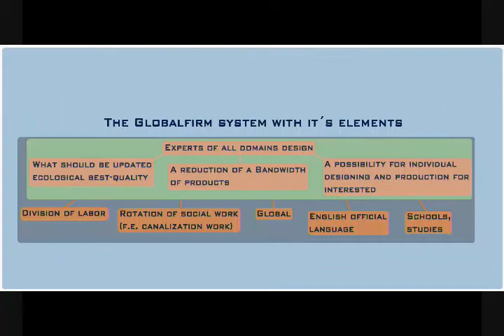GLOBALFIRM 1NATION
FOLLOW ON MY YOUTUBE CHANNEL COMMENTS. SOCIAL RESPONSIBILITY INSTEAD OF MONEY, UNAWARENESS AND EGOISM.

CONVERT/UPDATE TO GLOBALFIRM!
JOIN THE GLOBALFIRM-PRAYER!

[X] GLOBALFIRM ♡ YOU!
I don´t see the so called free market as manifestation of freedom. I would like a governmental, global firm that cultivates ecological, best quality and gives space for realizing own ideas with professional support. That´s what I call freedom: Globalfirm
GLOBALFIRM DISCIPLINING ALL AUTHORITY
(We got definitly too many firms.) WE NEED ONE FIRM OF WHOM ALL ARE THE OWNERS.
GLOBALFIRM HERITAGE OF MANKIND.
[X] globalfirm: ☛Gf!: With the left hand: free massproduced ecological best quality basics, ☛with the right hand: free supported ecological best quality base for realizing own ideas.

Don't worry about who will pay for Globalfirm, work for Globalfirm.

MAKING A DATABASE TO COLLECT GOOD IDEAS IN ALL DOMAINS, FROM FOOD TO ALL TECHNOLOGY TO SERVICE, IS A PART OF GLOBALFIRM'S PLAN TO CULTIVATE ECOLOGICAL BEST QUALITY GLOBALLY.

GLOBALFIRM BUREAUCRACY:  A GLOBAL DATABASE WITH ALL INFORMATION OF A PERSON GETS FILTERED ACCORDING TO AN OFFICES NEEDS.

IN EUROPEAN COUNTRIES PEOPLE GET MONEY FOR NOT WORKING. IN OTHER COUNTRIES THEY THEN DIE. THAT'S RACIST AND UNFAIR.

GLOBALFIRM IS TO DISCIPLINE THE WORK, NOT THE WORKER.
(Because work has become a monster, which consumes the worker.)

REMEMBER: GLOBALFIRM IS THE MOST IMPORTANT THING IN THE WORLD.

INSTEAD OF 8 HOURS WORK IN A 5-DAYS-WORK-IN-A-WEEK-DAY GLOBALFIRM MAKES POSSIBLE, NO MORE THEN 4 HOURS WORK IN A 5-DAYS-WORK-IN-A-WEEK-DAY , IF NOT EVEN WORK TOTALLY ON A VOLUNTARY BASIS.

 LET´S ILLEGALIZE MONEY. Instead access for all to all with personal device.

United Nation Of All Nations

National identity makes people killers through looking away.

Out of my experience with the just sort of basic income in Germany, I created a concept, which I see will be the next step that people will want, after the basic income idea will be materialized: It´s called Globalfirm.

DEDJESUSTHEDICTATOR LOVES YOU!
 For freedom against all religious, racist, sexist, patriotic, discriminating or egoistic wars on freedom! Globalfirm HeroOfFeelings The biggest evil in the world is that of griping at, or yelling on someone. This form of disrespect can be found anywhere and it is the biggest evil in the world. The most powerful organization in the world: Globalfirm IT IS IMPORTANT TO PURSUE HAPPINESS, NOT THOUGH TRICKS BUT THROUGH MAKING THE WORLD BETTER.

CHARITY-FOUNDATION GLOBALFIRM™

The music is made totally with Uloops on Android Phone Samsung Galaxy S 2

GLOBALFIRM ON 166.mpc2000BEAT (mixed with mixcraft)

AGNOSTICISM IS THE ONLY TRUE BELIEVE.

Tobacco is a hard drug. SMOKING TOBACCO IS AN ASSAULT AND CRIMINAL DAMAGE. ILLEGALIZE IT NOW!